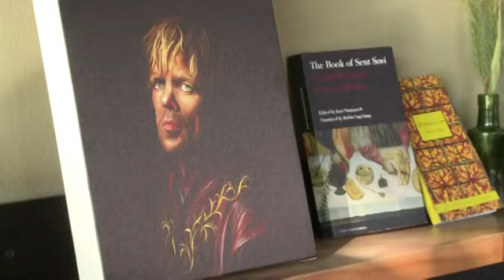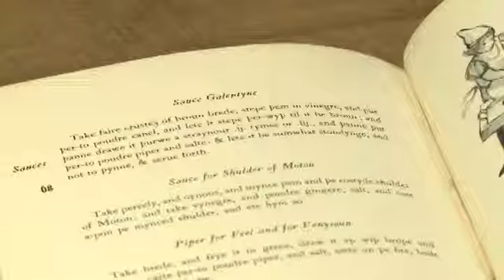Gelage machen Fans glücklich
In San Francisco kocht ein Restaurant mÃ¶glichst authentisch Gerichte aus der Kult-Serie âGame of Thronesâ und die Fans sind begeistert.

MenÃÂ¼ ÃÂ  la Game of Thrones: Gelage machen Fans glÃÂ¼cklich - Video - Video